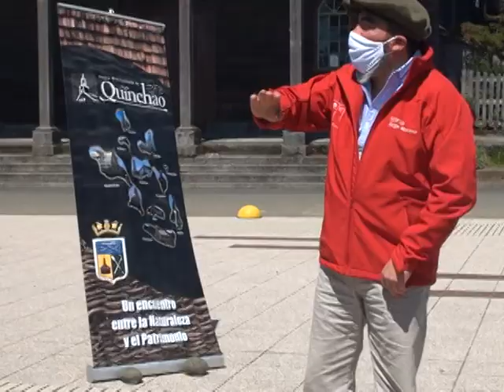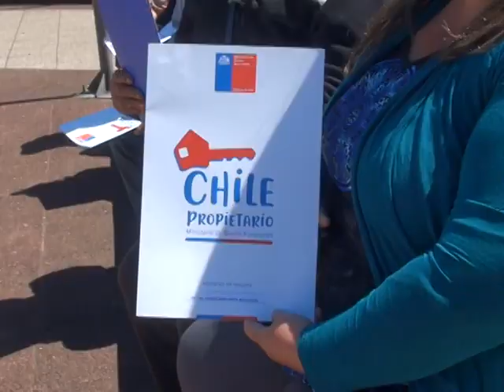NUEVOS PROPIETARIOS EN CHILOÉ CELEBRAN SUS ANHELADOS TÍTULOS DE DOMINIO